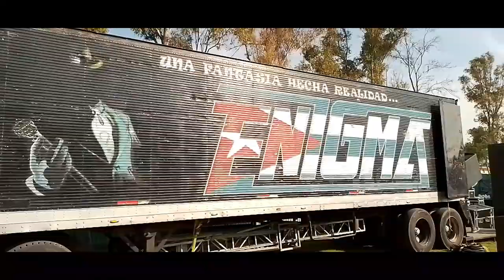SONIDO ENIGMA - BERRACO - SUPER DENGUE en Cuautitlán 2023 Instalando equipo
Sonido enigma
sonido berraco
Don Pedro Perez y Los hermanos Rios
Instalando equipo de audio  e iluminacion
Cuautitlán 2023